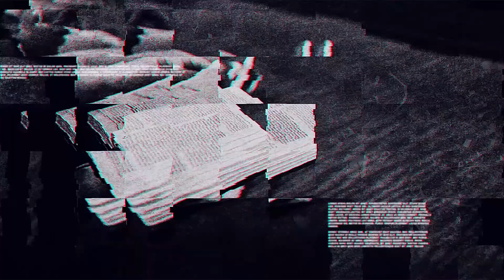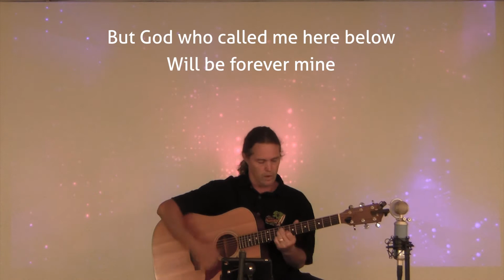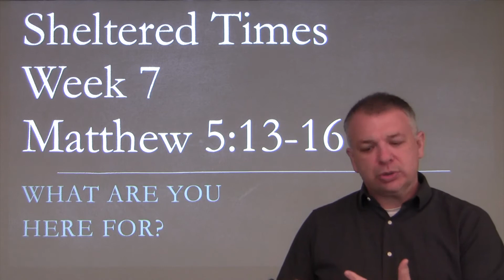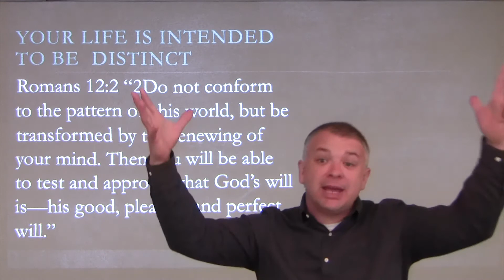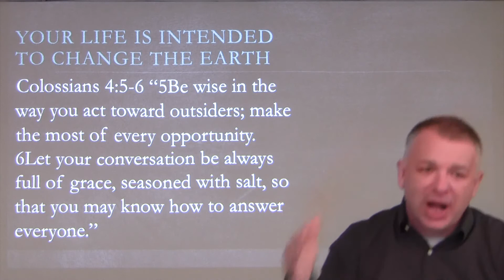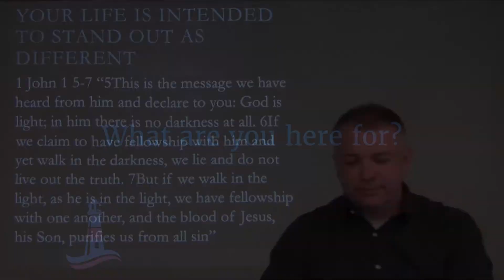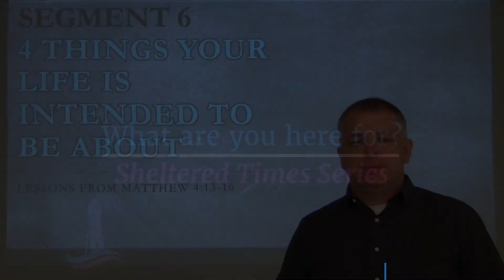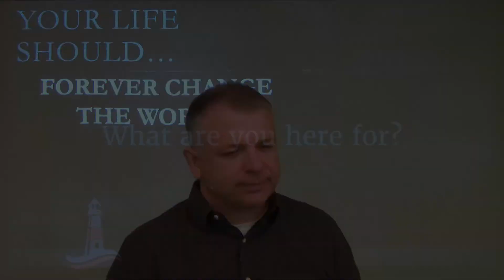What are you here for?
Sheltered Times Series
Matthew 5:13-16
Worship songs: Amazing Grace / Jesus Loves Me